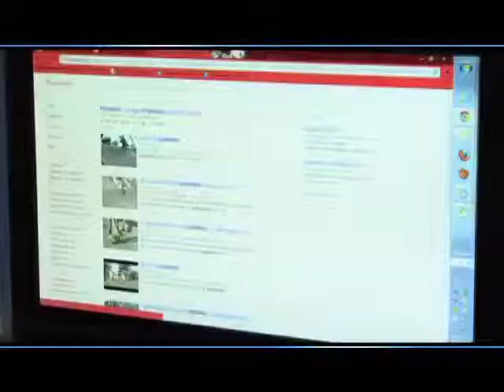Rendición de Cuentas- Servicios